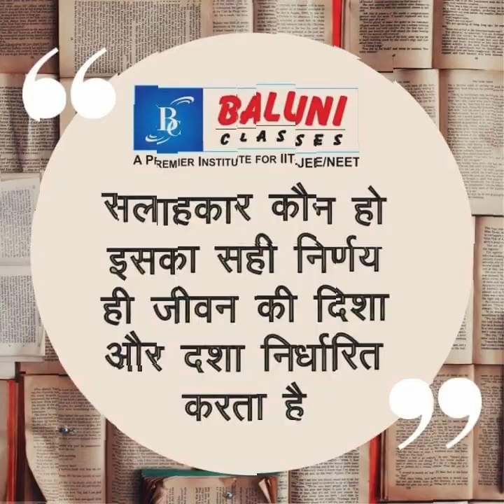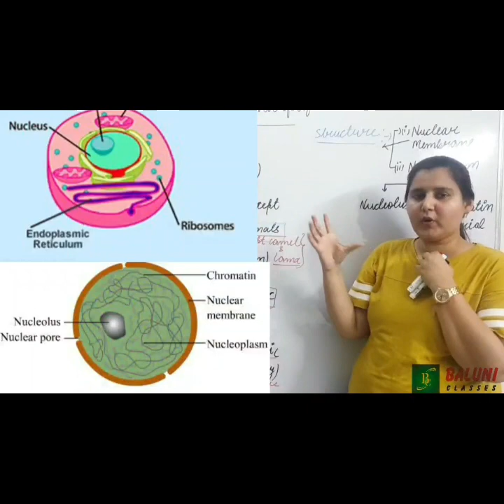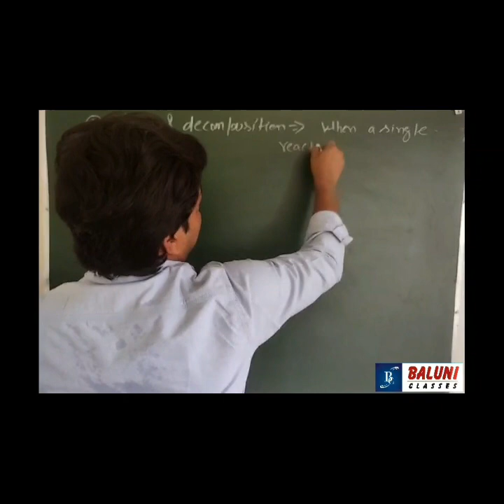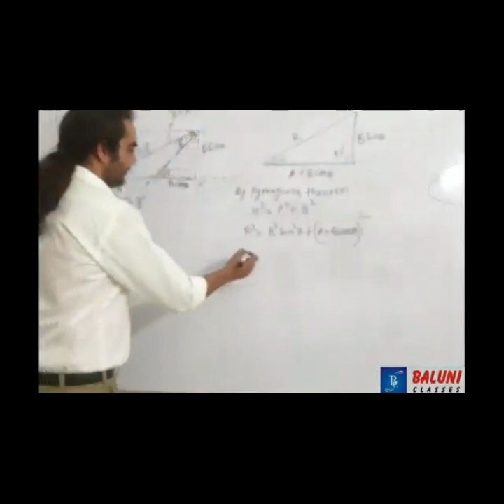Baluni Classes Mathura: a brief introduction